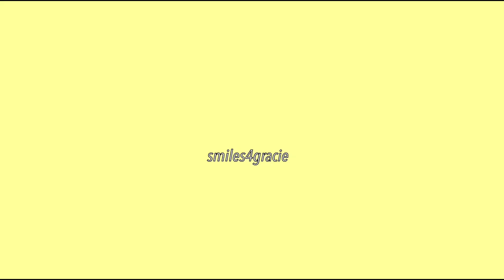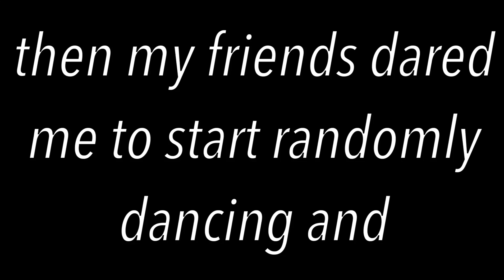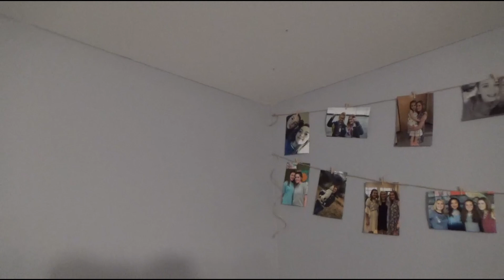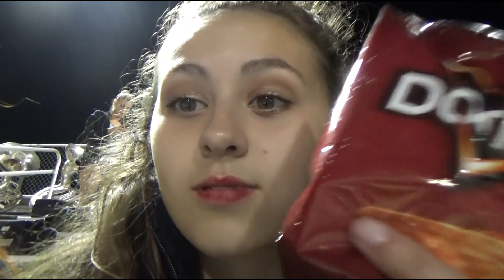friday night twirling and coffee runs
Musical.ly/Tik Tok: smiles4gracie